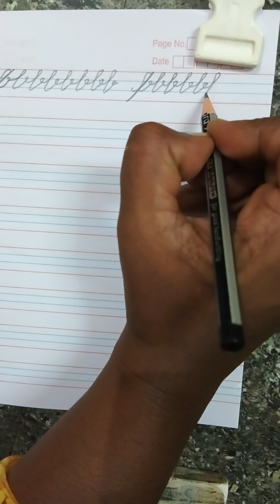How to write english letters - cursive writing a to z Part - 1 APG Rocky